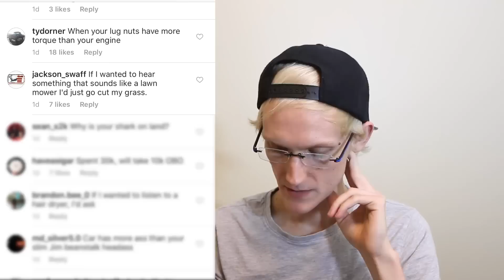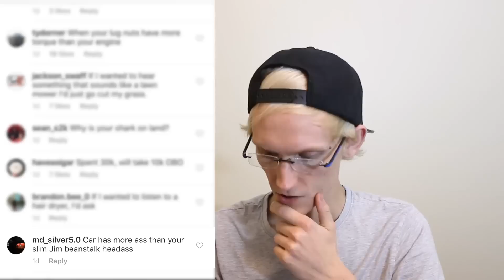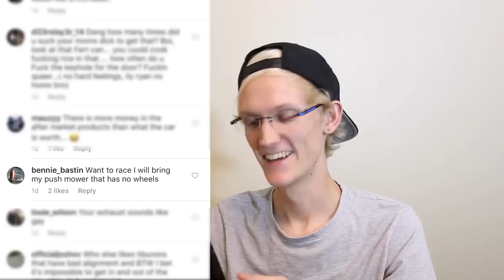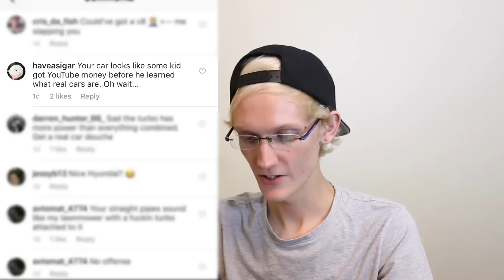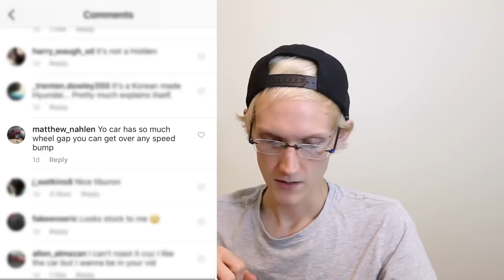EVERYONE HATES MY CAR!! Reading Subscriber ROASTS!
I asked you guy's on Instagram to Roast my car.. This is what happened. (Follow me fam @RspecRyan) Also Roasted Bobbys ass too.
▬▬▬▬▬▬▬▬FOLLOW ME▬▬▬▬▬▬▬▬

▬▬▬▬▬▬FRIENDS CHANNELS▬▬▬▬▬▬

▬▬▬▬▬▬▬▬▬MUSIC▬▬▬▬▬▬▬▬▬▬

Dr. Dre - The Next Episode (San Holo Remix)